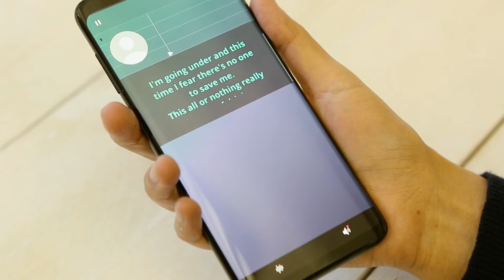Mini Karaoke Microphone - US133